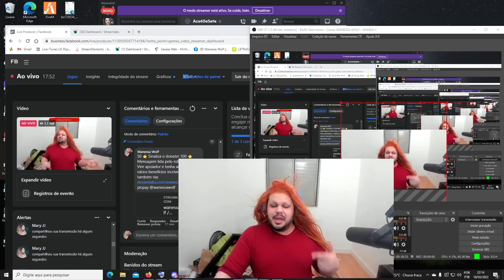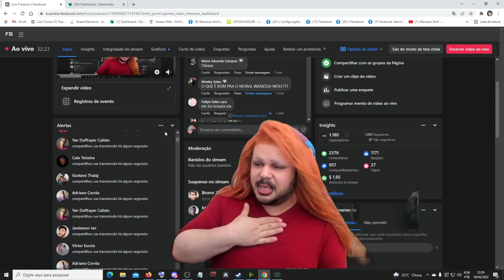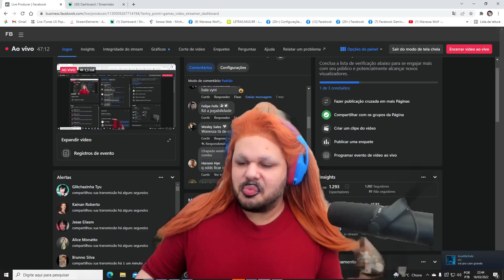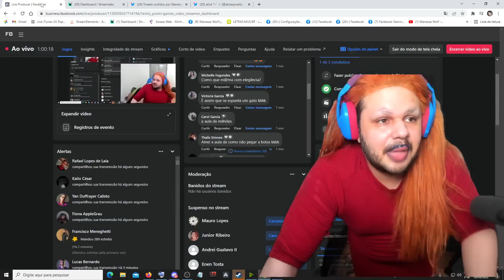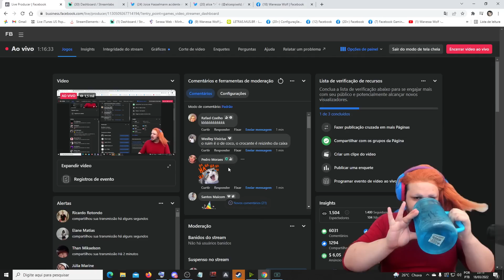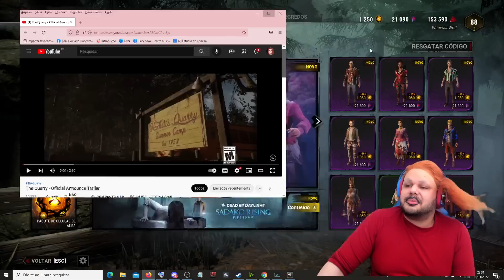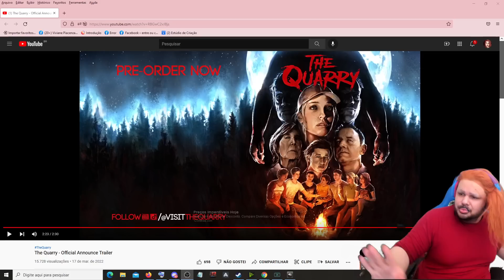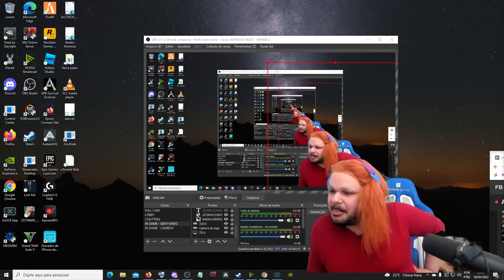PAPOS MOTIVACIONAIS e DBD - Wanessa Wolf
Essa live aconteceu no dia 18/03/2022
⚠️ Wanessa Wolf Lives é o único canal autorizado pela própria @wanessawolf a postar suas lives e cortes!